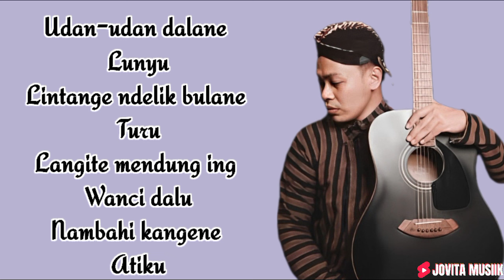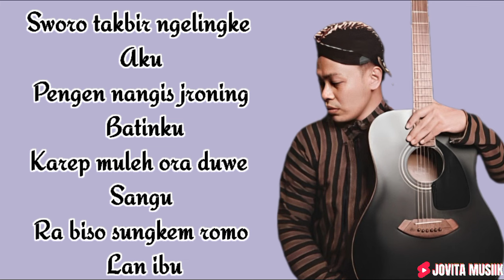TULISAN TANGAN - SIHO || LIRIK LAGU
JUDUL : TULISAN TANGAN
PENYANYI : SIHO

Udan-udan dalane lunyu
Lintange delik mbulane turu
Langite mendung ing wanci dalu
Nambahi kangene atiqu

Sworo takbir ngelingke qu
Pengen nangis jroning batinqu
karep muleh ora duwe sangu
ra biso sungkem romo lan ibu

aku seng neng paran..bisa
qu mung kirim layang
tulisan tangan ono ing kartu lebaran
jane pengen bali ing
dino fitri kang suci
nyuwun pangarsami sedoyo doso-doso niki

Udan-udan dalane lunyu
Nambahi kangene atiqu...

minalaizin walfaizin
mohon maaf lahir dan batin...